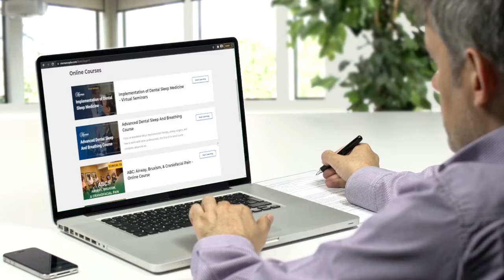2022 Dental CE Courses - Dental Sleep Medicine, TMD, and Medical Billing for Black Friday